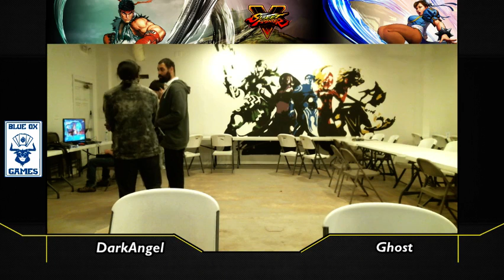BiWeekly SFV Tournament Presented by Blue Ox Games! March 24th, 2016